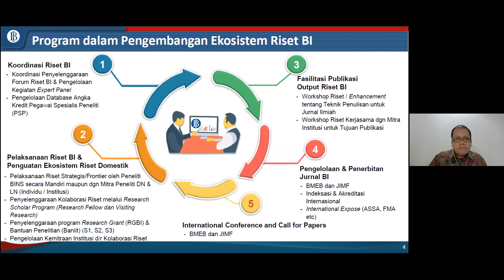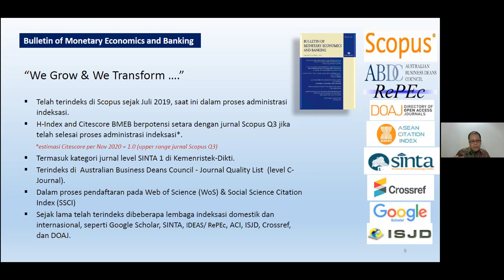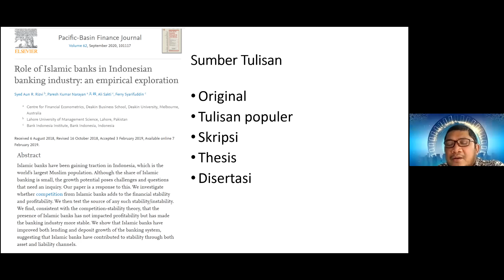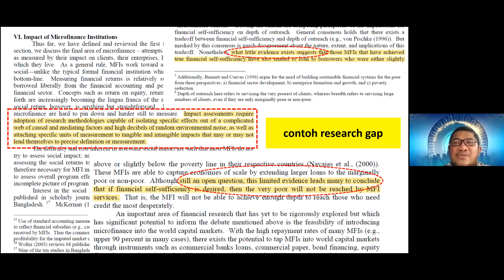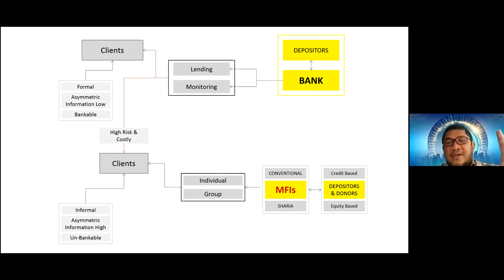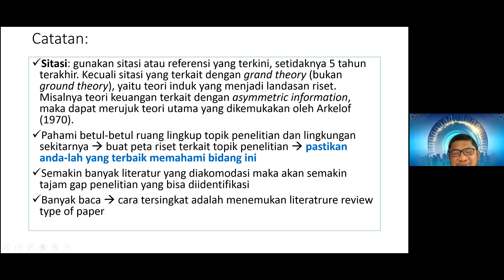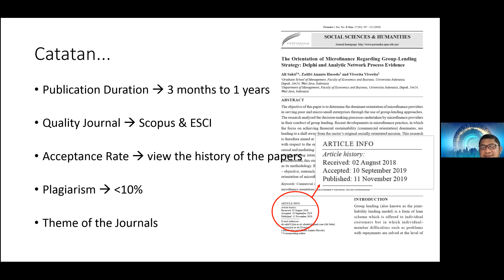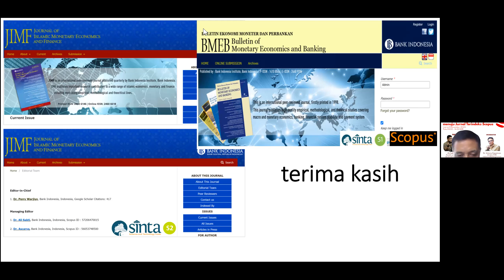Webinar: BrainStorming penelitian menuju Jurnal Terindeks Scopus